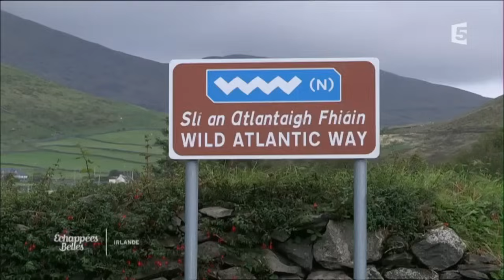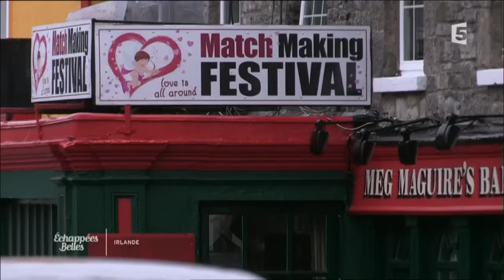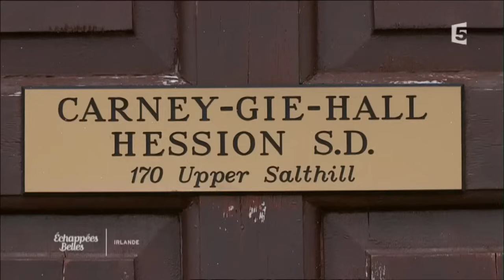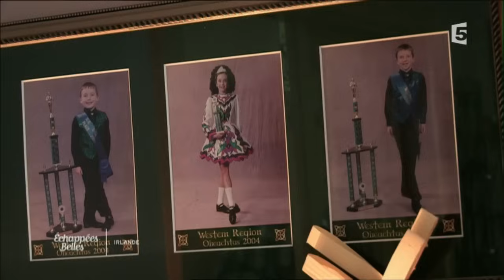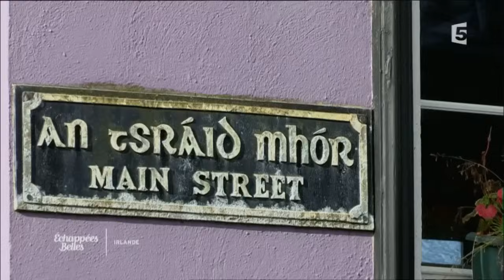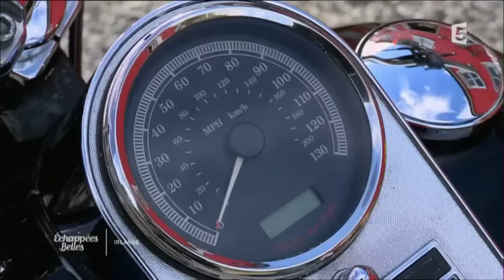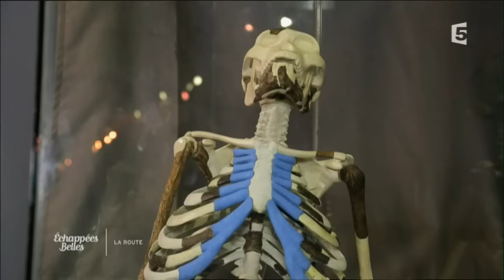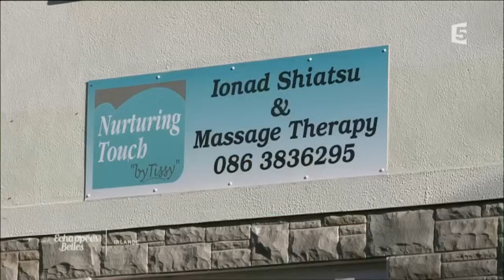Ballades Irlandaises - Echappées belles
Sur l'île verte, Sophie cherche à rejoindre la péninsule de Dingle, terre des vikings, en passant par Galway. Au sommaire : La Wild Atlantic Way, la route du grand frisson. - Le festival des célibataires. - 24 heures au pub. - Roux et fiers de l'être. - Les trésors sous-marins de Dingle. - Inish Maan, chronique d'une île oubliée.
Feuilleton : «Ethiopie, la route des origines».